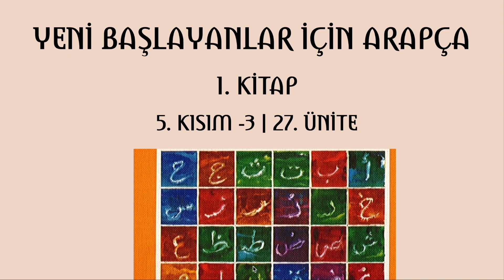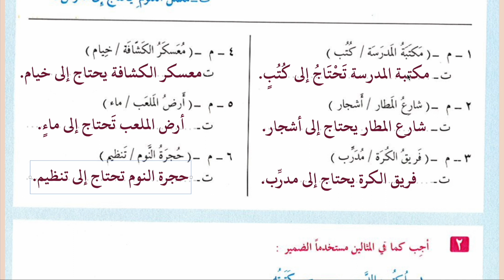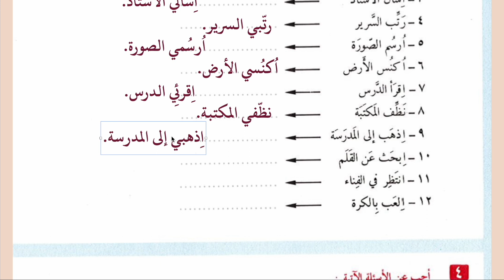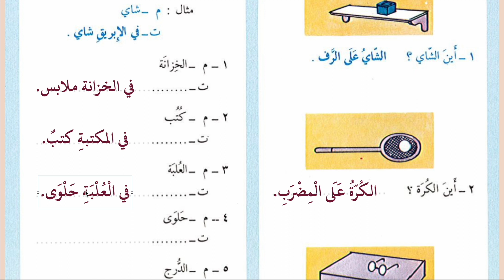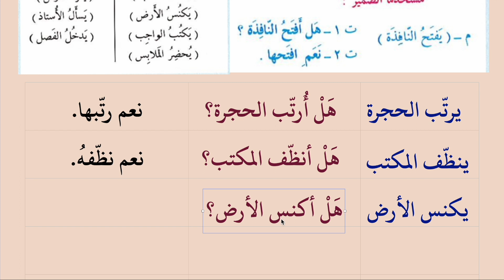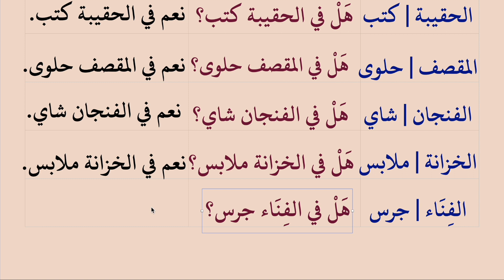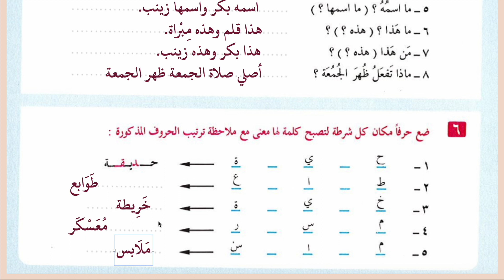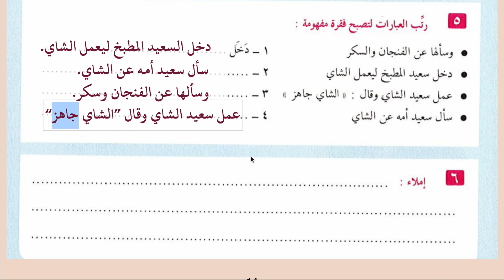YENİ BAŞLAYANLAR İÇİN ARAPÇA 12